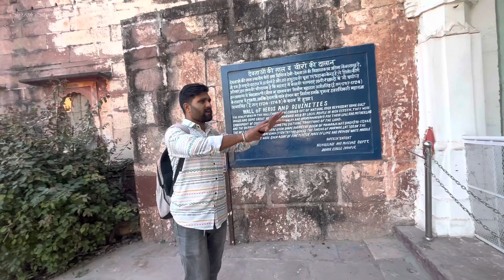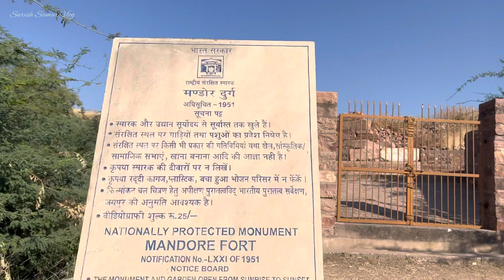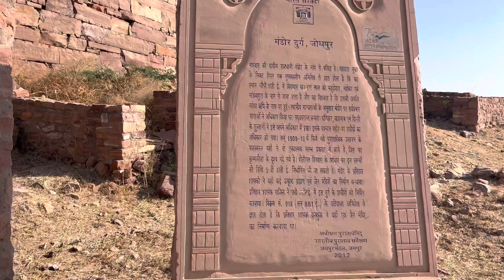रहस्यो से भरा जोधपुर का मंडोर और रावण का ससुराल | Mandore Fort अवशेष– The Amazing Beauty of Jodhpur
रहस्यो से भरा जोधपुर का मंडोर , रावण का ससुराल | उल्टा किल्ला अवशेष , Mandore Fort Jodhpur

Hello dosto
Welcome
Aaj mene aapko es video me Jodhpur ka mandor garden dikhaya hai
Jaha par hai ravan ka sasural or uski patni mandori yaha ki rajkumari thi
Or sath me hi mene aapko dikhya parchin mandore Killa , jise ulta killa bhi kaha jata hai
Cove In this video
1. Mandore Garden
2. Ajit pool
3. Fame of God ( devtao ki dalan)
4. Ekthammba  Mahal
5. Deval
6. Bheru ji ka mandir
7. Mandore Killa
8. Nagadhdi bandh
Friends video complete watch kre video bahut achi hai